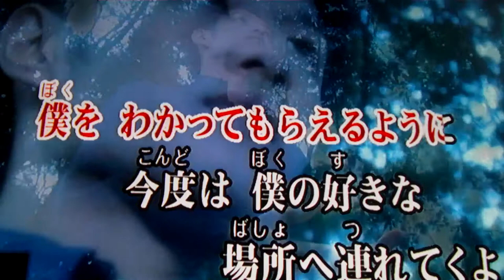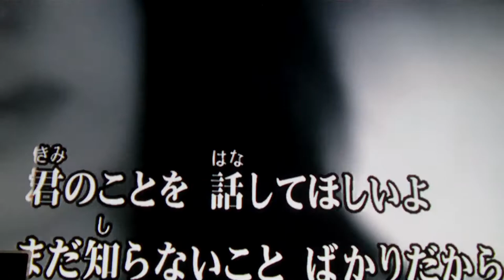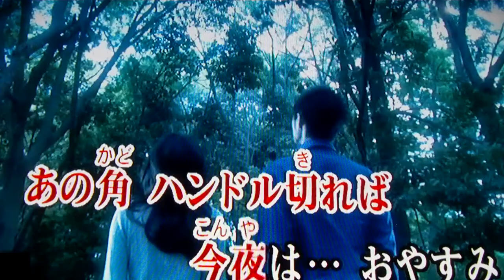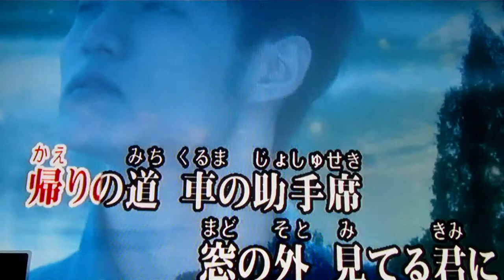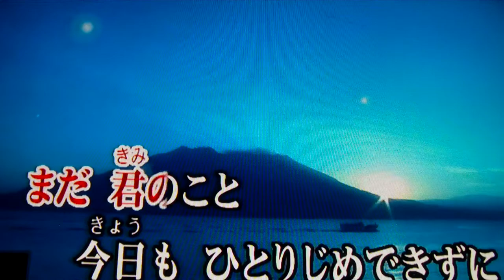GoodNightをカラオケで聞いてみた